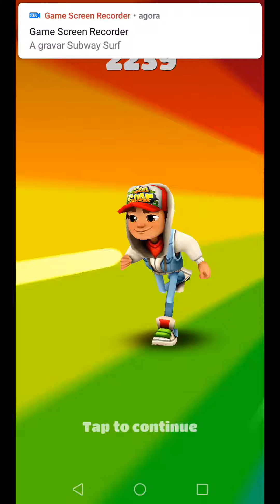Let's play Subway surfers #1-O começo!!!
Boas pessoal!!!Daki e Alvin Gamer e sejam bem vindos ao meu canal onde faço gameplays!!
Se não quisseres perder nenhuma notificaçao do meu canal ve as notificaçoes neste aplicativo, nesse aplicativo irás sempre receber as notificaçoes do meu canal: